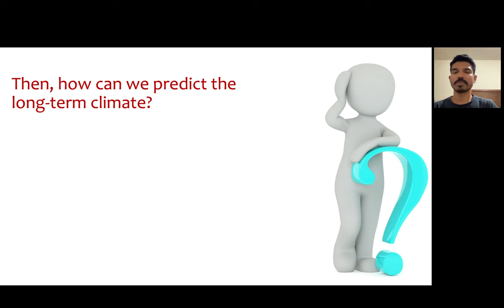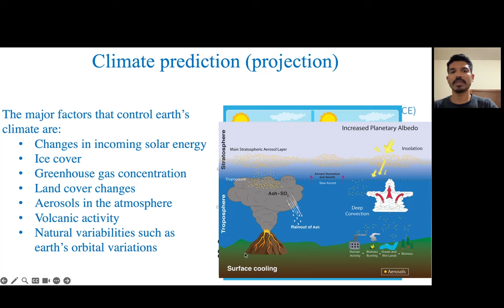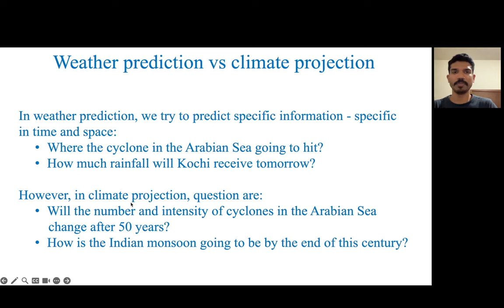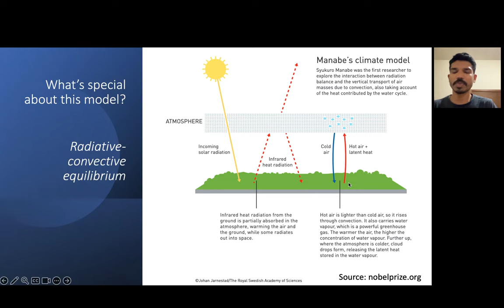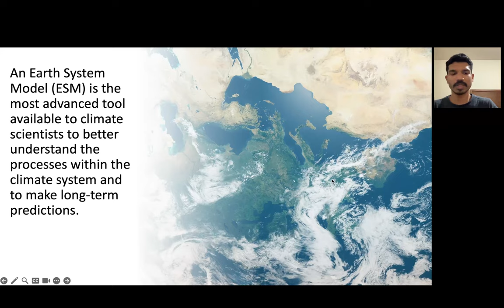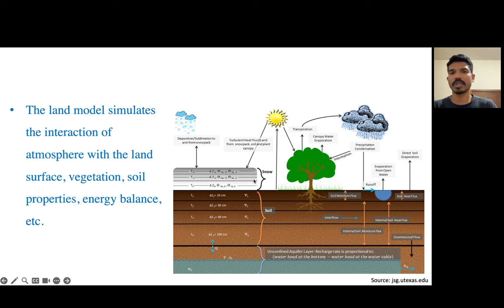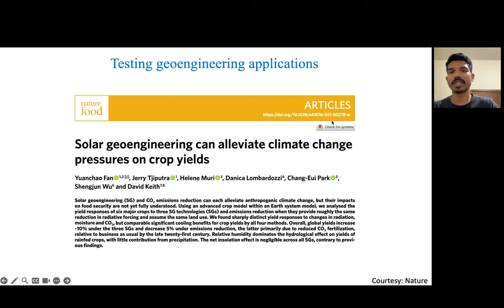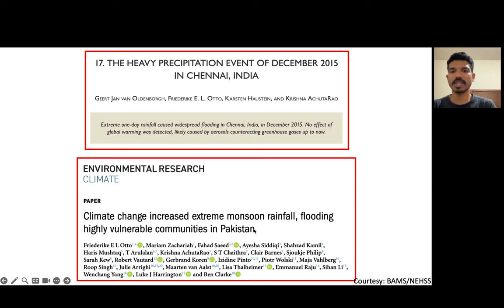ഭാവിയിലെ കാലാവസ്ഥ പ്രവചിക്കുന്നതെങ്ങനെ? Part 3 | Dr.Deepak Gopalakrishnan - Course LUCA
ഭാവിയിലെ കാലാവസ്ഥ പ്രവചിക്കുന്നതെങ്ങനെ? How do we predict future climate? | Dr.Deepak Gopalakrishnan CLass 2 | Part 3

Deepak Gopalakrishnan: Completed PhD in Atmospheric Science from IIST, Thiruvananthapuram. Later, worked at IITM, Pune and New York University Abu Dhabi. Presently working as a postdoctoral researcaher at Central Michigan University. Topics of research include weather and climate modelling and climate change.
Extra materials
1. How do climate models work? - Carbon Brief

2. Challenges and future prospects for climate modeling - Gavin Schmidt